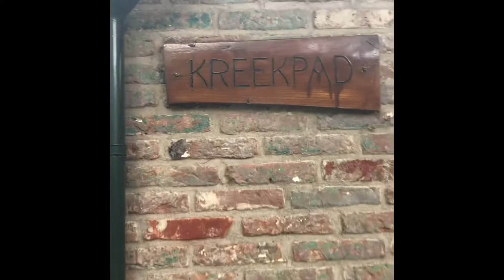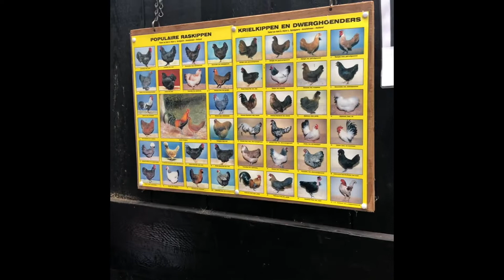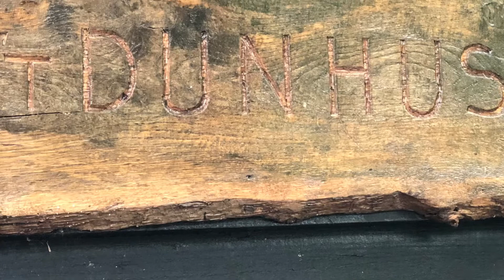Boeren boeldag Rockanje 27..7.2019